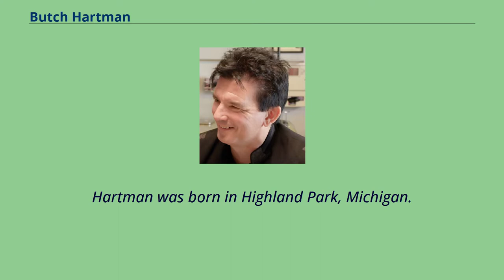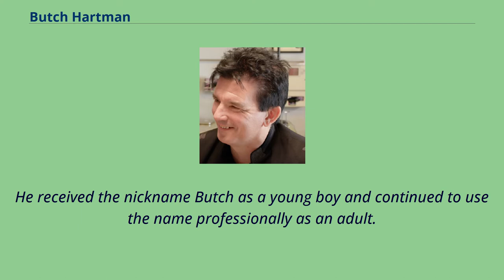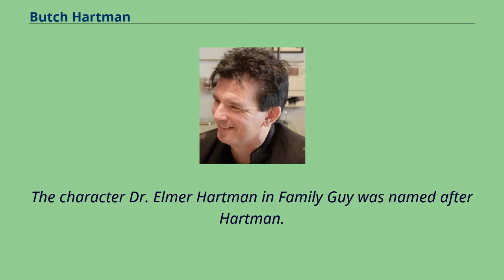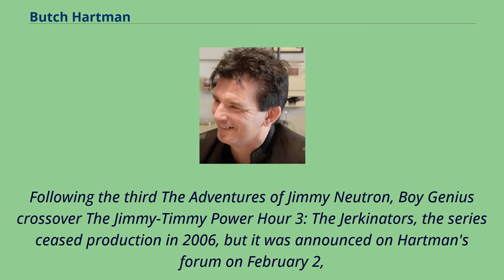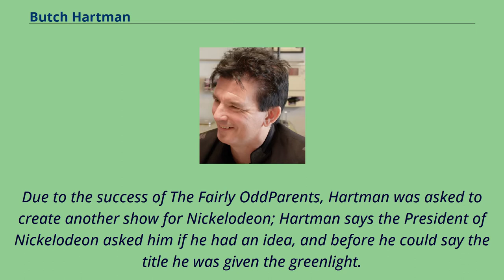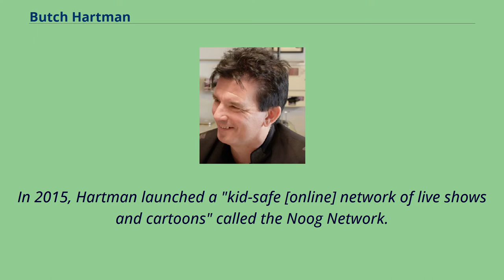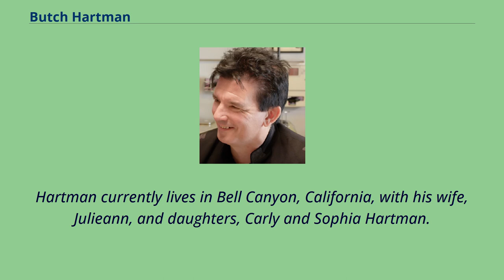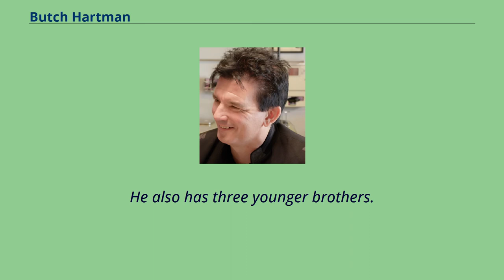Butch Hartman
Elmer Earl "Butch" Hartman IV （born January 10, 1965） is an American animator, writer, producer, director, and voice actor.
He is best known for creating Nickelodeon's The Fairly OddParents, Danny Phantom, T.U.F.F. Puppy, and Bunsen Is a Beast.
Hartman also owns a production company, Billionfold Inc.
, which he uses primarily to produce his shows.
Hartman was an executive producer on The Fairly OddParents for the entirety of its 16-year run.
On February 8, 2018, Hartman announced in a YouTube video that he had left Nickelodeon on February 2 after having worked at the
studio since December 1997; he confirmed that this resulted in the end of production on Bunsen Is a Beast after just one season.
Hartman's latest animated program, HobbyKids Adventures, premiered on YouTube in 2019.
Hartman was born in Highland Park, Michigan.
He received the nickname Butch as a young boy and continued to use the name professionally as an adult.
Hartman spent his childhood in Roseville, Michigan and his teenage years in New Baltimore, Michigan.
He graduated from Anchor Bay High School in New Baltimore in 1983, and subsequently attended the California Institute of the Arts in Valencia, California.
As a young student he appeared on The Match Game-Hollywood Squares Hour winning close to $3,000.
While still attending CalArts, Hartman interned as an in-between animator on the Don Bluth film An American Tail.
Before graduating, he was a contestant on the Match Game-Hollywood Squares Hour for three episodes and shortly after graduating, he was hired as a character designer and storyboard artist for an unidentified My Little Pony animated series.
As he had no previous experience w...